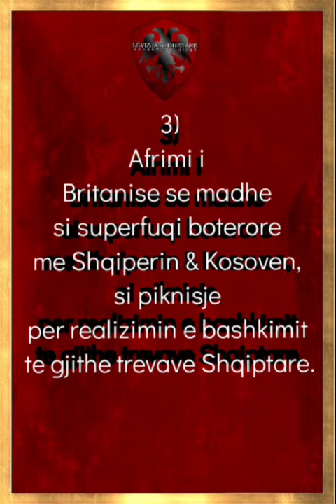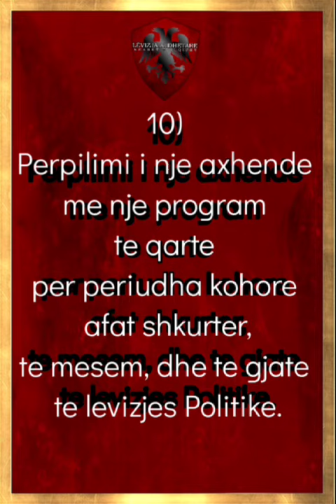24. März 2022